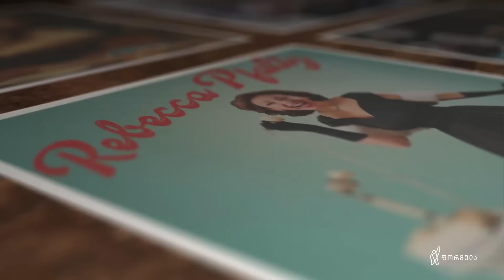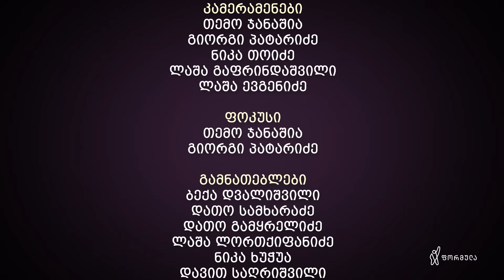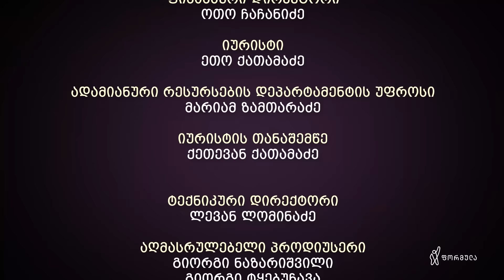ჩემი ცოლის დაქალები - სერია 56 (სეზონი 16)